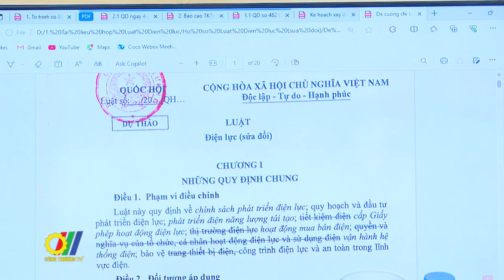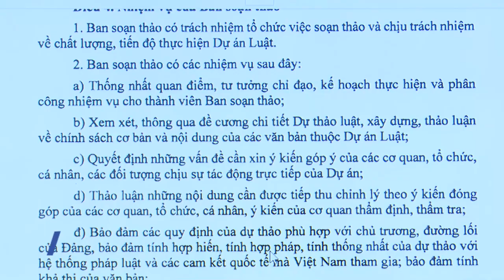Bộ Công Thương lấy ý kiến về xây dựng dự án Luật Điện lực (sửa đổi)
Bộ Công Thương được giao nhiệm vụ nghiên cứu, tổng kết thi hành và đề xuất xây dựng Luật Điện lực (sửa đổi) để thể chế hóa đầy đủ các nội dung của Nghị quyết số 55 tại Luật Điện lực, tổ chức triển khai và thực hiện các nhiệm vụ của Quốc hội và Chính phủ về rà soát, hoàn thiện quy định pháp luật, tạo sự thống nhất, đồng bộ trong hệ thống pháp luật. Để đảm bảo tiến độ Chính phủ giao, Bộ Công Thương đã chủ động thành lập tổ nghiên cứu xây dựng Luật  và trình Thủ tướng Chính phủ về việc thành lập Ban soạn thảo dự án Luật Điện lực (sửa đổi)…